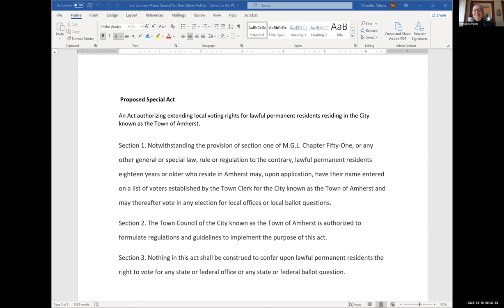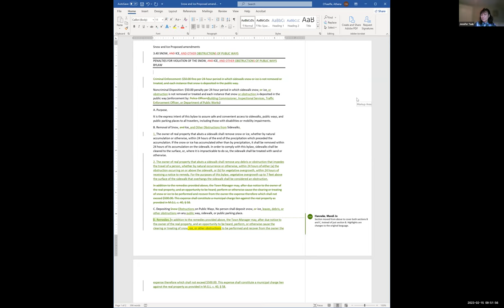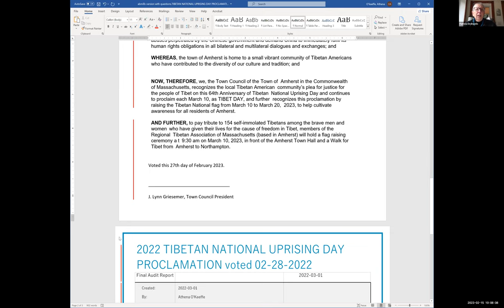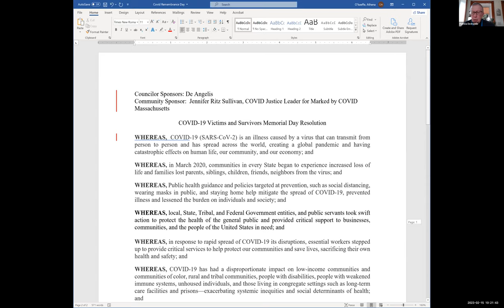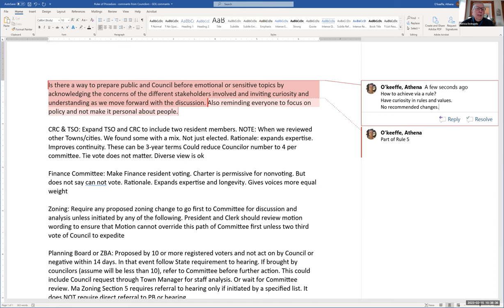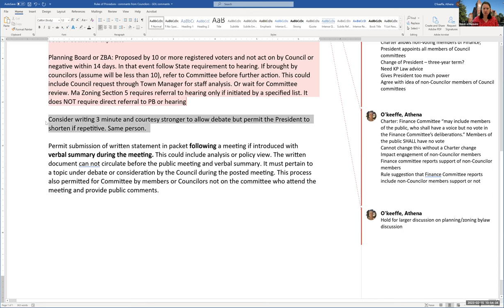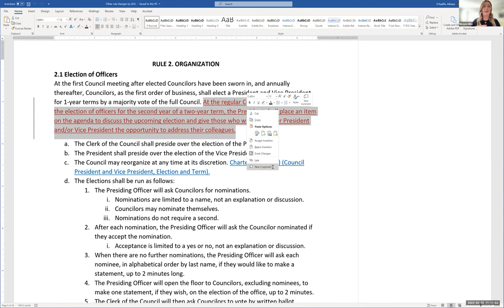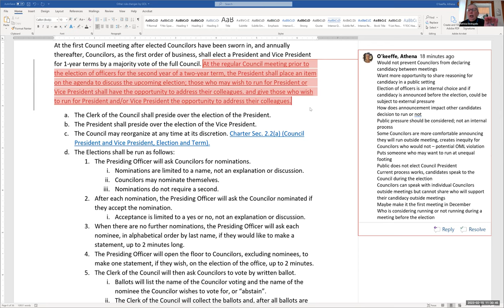Governance, Organization, and Legislation Commitee Feb 15, 2023